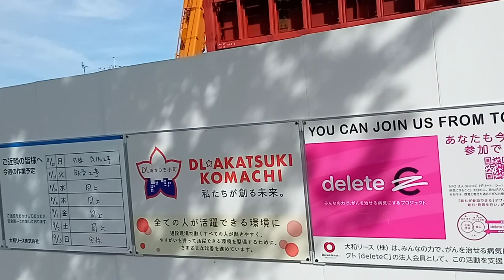神戸市北区有野中町のマクドナルド